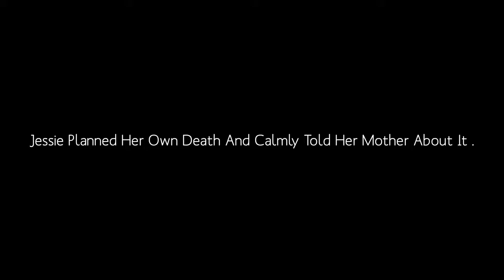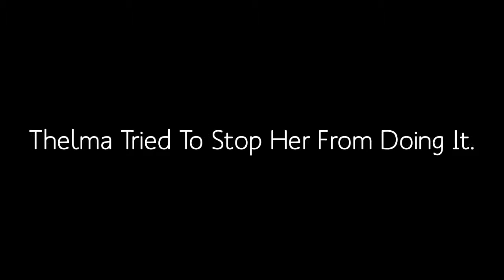Night Mother -Marsha Norman